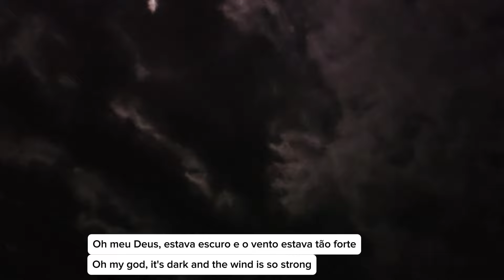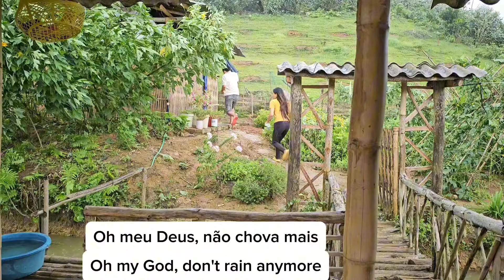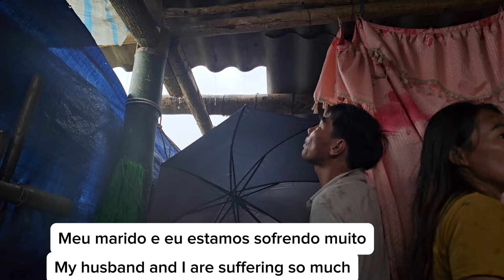Vien and Tam worked together to protect the house from the strong tornado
Hello dear friends! This is a new video from Chuc Thi Vien recounting a new working day. We hope you will look forward to watching.

Vien and Tam worked together to protect their house from a strong tornado. The second storm of wind and rain also destroyed a lot of property of couple Tam and Vien. Facing the difficulties ahead, both of them tried to unite to protect the family's assets.
Wishing you a happy, lucky and successful new day.